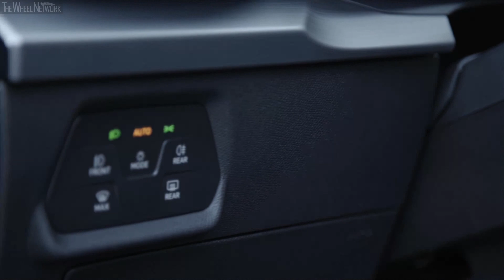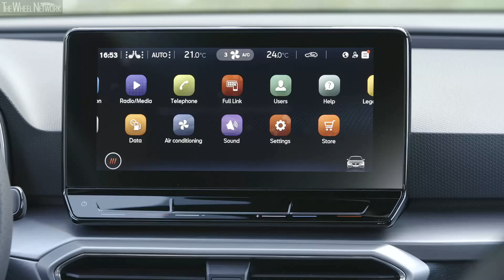2020 SEAT Leon FR | Desire Red | Exterior, Interior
SEAT Leon Main Specifications:
- 1.5 TSI 96 kW

▪ Trim level – FR
▪ Exterior colour – Desire Red
▪ Footage location – Barcelona, Spain